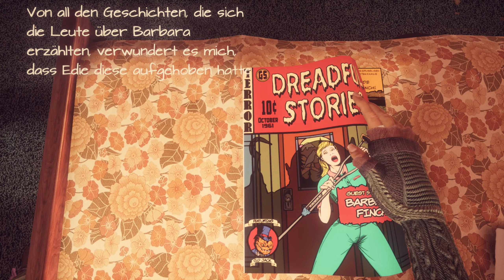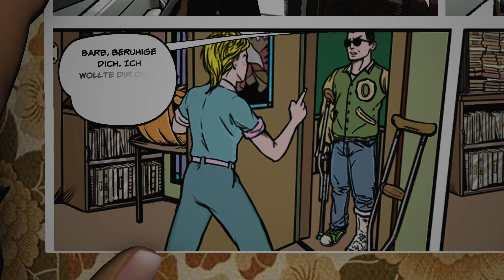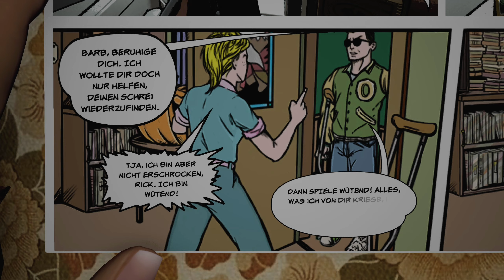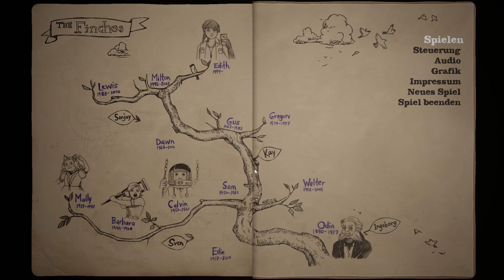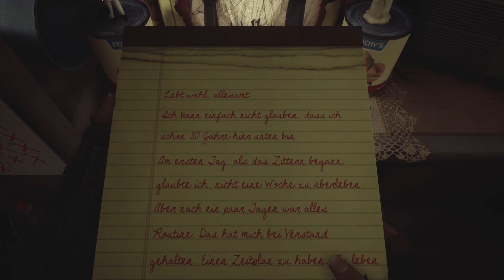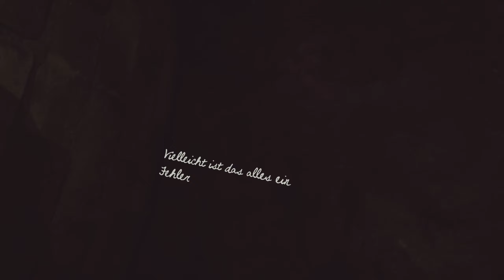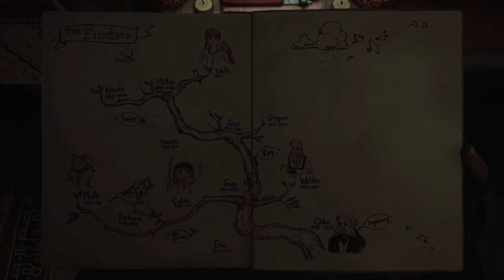What Remains of Edith Finch - #04 - Schauergeschichten aus dem Hause Finch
Als einzige Überlebende der Familie Finch kehren wir zu unserer alten Heimat zurück und versuchen herauszufinden, was es mit unserer Familie auf sich hat. Was ist mit allen geschehen, woran erinnern wir uns noch, warum haben wir das Haus damals verlassen?